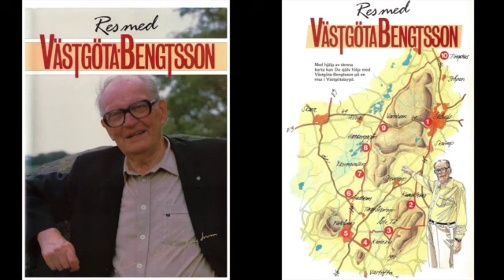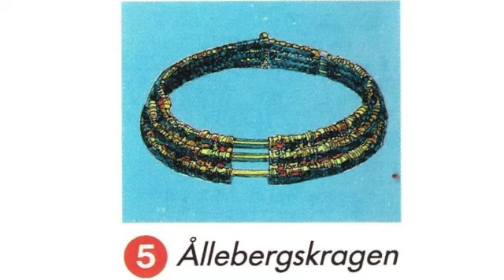5 Ållebergskragen. - Res med Västgöta-Bengtsson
Res tillsammans med den legendariska "Västgöta-Bengtsson", guidernas guide, och besök 10 fantastiska platser i Västergötland.

Välkommen att resa med Västgöta-Bengtsson.

Den resa du nu med färdbeskrivningen och de inspelade kassettbanden ska göra har sitt utgångsläge vid utsiktsplatsen intil vägen ovanför Cementas dagbrott i Skövde.
Den platsen, liksom övriga platser, där Västgöta-Bengtsson guidar dig finns markerade med röd ring och en siffra på färdbeskrivningen och kassetterna.
Du kan givetvis börja din resa var som helst utefter vägen, men lyssna gärna först på den inledande berättelsen i början av kassett nummer 1 (Cementas dagbrott).
På vilket sätt du än väljer att genomföra resan, för dig själv, tillsammans med familj och vänner, önskar vi dig lycka till.

Res med Västgöta-Bengtsson har tagits fram i samarbete mellan mediaföretaget Infomedia i Skövde och Sparbanken Alfa i Skaraborg.
Albumet fanns tillgängligt för Sparbankens kunder och allmänheten vid alla bankens kontor i Skaraborg 1987.

Att resa långt och fort för att se och uppleva det man inte tidigare har mött har blivit tidens melodi.
Du, utan långa distanser och med enkla färdmedel, göra en fantastisk resa. Ja, Du kan till och med göra resan hemma i vardagsrummet med kassettbandspelarens hjälp.
Med Västgöta-Bengtsson, dialektforskaren Sixten Bengtsson, som guide får du ta del av historien som är knuten till plats efter plats. Du får möta människorna som byggt och levt i Västergötland, höra orden från deras mun, återgivna av Västgöta-Bengtsson på ett sätt som bara han kan göra. Han har ju träffat många av de gamla västgötar som berättat vad far och farfar berättat för dem.
Vi känner stor tacksamhet till Sixten Bengtsson för att han gjort resan i den här formen möjlig.
Omkring etthundratusen människor har guidats i västgötabygd av denne guidernas guide. Många har sagt: "Tänk om vi fick göra den här resan en gång till!"
Nu är det möjligt, men på ett annorlunda sätt. Inspelningarna i detta album är gjorda sommaren 1986.
Produktionen har till stor del möjliggjorts genom medverkan av Sparbanken Alfa i Skaraborg. Ett kulturprojekt som bidrar till att bevara en bit historia i våra bygder.